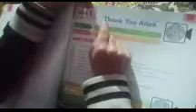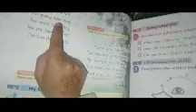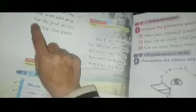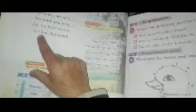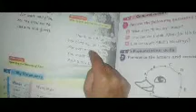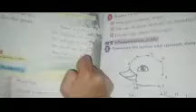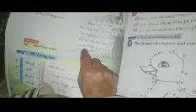english reading practice #||vlog 7#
english reading#

reading practice #

basic english reading#

readingpractice vlog#